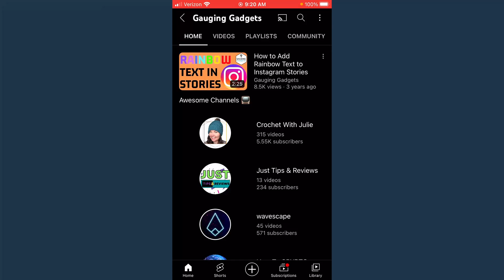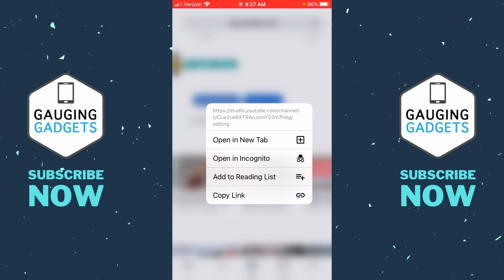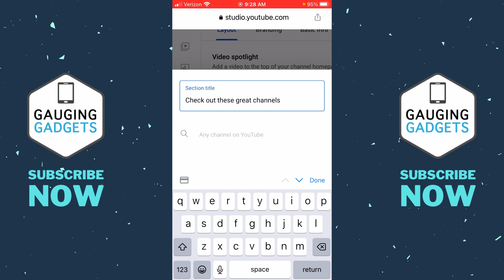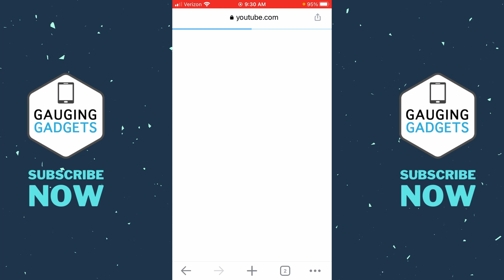How to Add Featured Channel to YouTube Channel - iPhone & Android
How To Add a Featured Channel to Your YouTube Channel on mobile? In this tutorial, I show you how to feature channels on your YouTube channel on iPhone & Android mobile phones. This means you can add a link to your YouTube channel highlighting any other channel on YouTube. It is currently not possible to add featured channels in the YouTube app or Youtube Studio app so we must use a workaround.. Let me know in the comments if you have any questions while you add a featured channel to your YouTube channel on iPhone & Android.

Follow the steps below to change YouTube banner on mobile:
1. Open the browser on your iPhone or Android phone and navigate to YouTube.com. Sign in to your YouTube account
2. Open the menu in your browser and select Request Desktop Mode.
3. Select your channel profile picture in the top right-hand corner of the screen.  Then select Your Channel.
4. Once on your YouTube channel, select Customize Channel.
5 This will bring you to the Layout section of the YouTube Studio channel customization. Find and select ADD SECTION next to Featured Section and select Feature channels in the list.
6. Add the title of your featured channel section. This can include emojis.
7.. Search for the YouTube channels you want to feature and then select the checkbox next to each channel to add them to your featured channel section.
8. Select Done.
9. To save the new featured channel section to your YouTube channel select Publish in the top right.